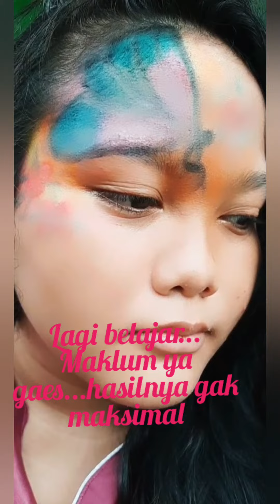Belajar face gambar peri